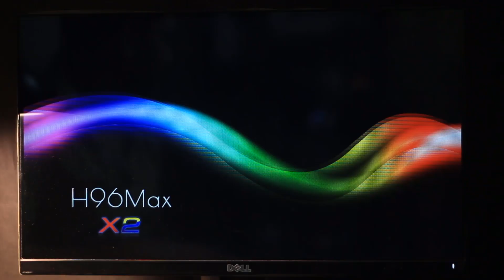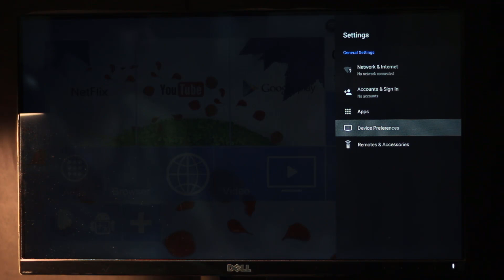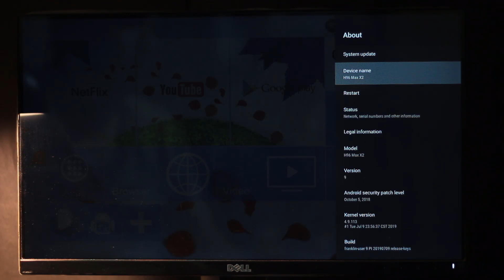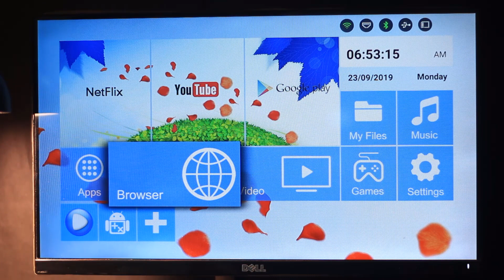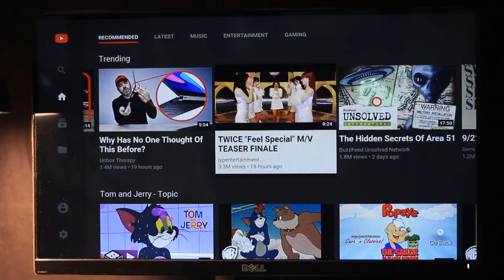H96 Max X2 S905X2 4GB DDR4 RAM 64GB ROM 4K Android 9 5G WiFi USB3.0 TV BOX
H96 Max X2 buy from  Banggood

Features:

CPU: Amlogic S905X2 Quad Core ARM Cortex A53 @2.0 GHz
GPU: ARM Dvalin MP2 GPU
RAM: 4GB DDR4
ROM: eMMC 64GB
OS: Android 9
Ethernet: 100M LAN
Wireless connection: 2.4G WIFI, 5G WIFI
Video decode:
VP9 Profile-2 up to 4Kx2K@60fps
H.265 HEVC MP-10@L5.1 up to 4Kx2K@60fps
HD 2.1: Support HDMI CEC, Dynamic HDR and HDCP 2.2, 4Kx2K@75 max resolution output

- it’s free

  Mahafuj Alam